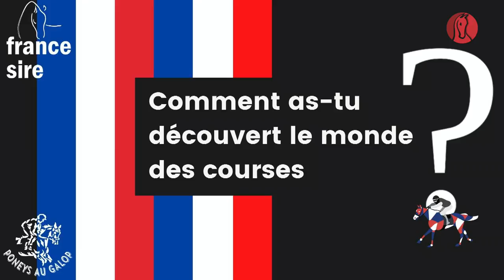Fac'Cam avec Jad Hondier - Championnats de France Poneys 2021